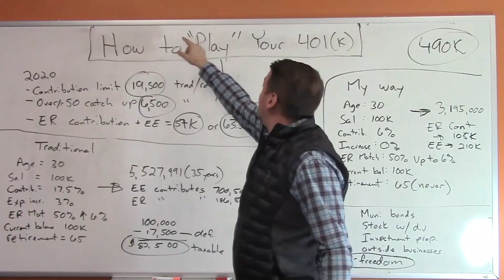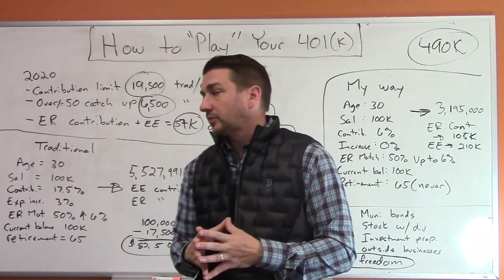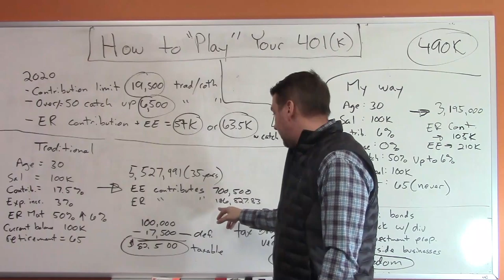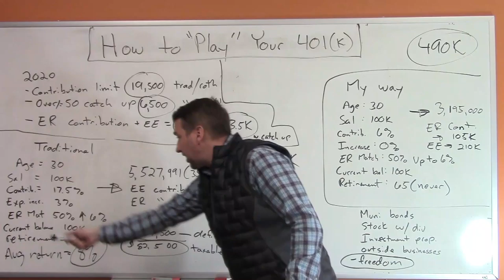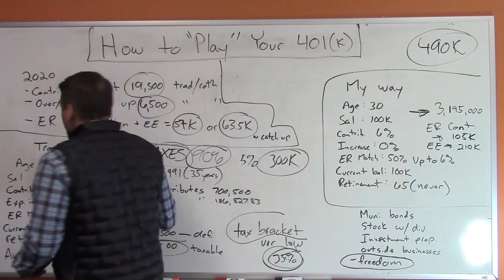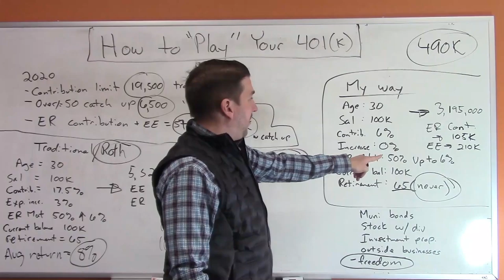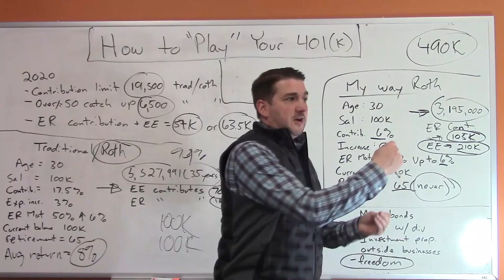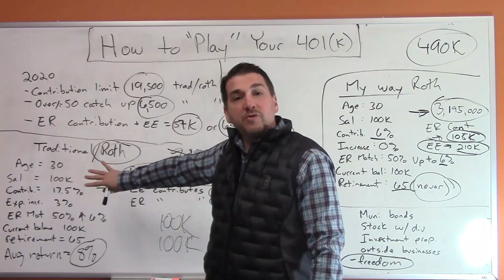How to "Play" Your 401(k)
Understanding the basic principles about how a 401(k) works and how to maximize your money and investments now and through retirement.